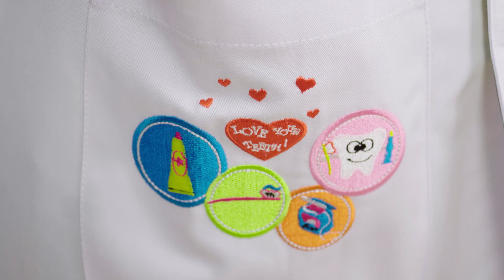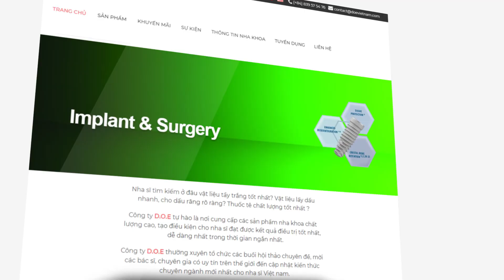Dentmate - Các mẫu áo Blouse thông dụng trong Nha khoa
- 3 mẫu áo Blouse thông dụng cho Y, Bác Sĩ, Nha sĩ, Điều dưỡng.
- Chất liệu vải Polyester và cotton, ít nhăn, giữ form.
- Kiểu dáng chuyên nghiệp, lịch sự, thoải mái, linh hoạt.
- Thiết kế túi rộng tiện dụng.
- Logo thêu sắc nét, tạo sự thân thiện và gần gũi.
- Sản xuất bởi thương thiệu Dentmate - công ty chuyên về các sản phẩm nha khoa.
Địa chỉ: 133 Nguyễn Chí Thanh, Phường 9, Quận 5, Thành phố Hồ Chí Minh